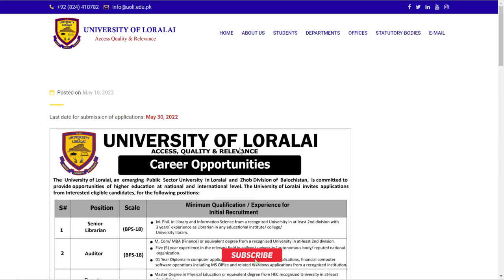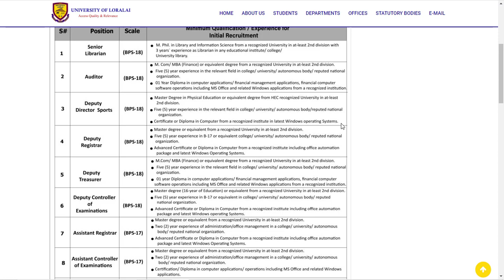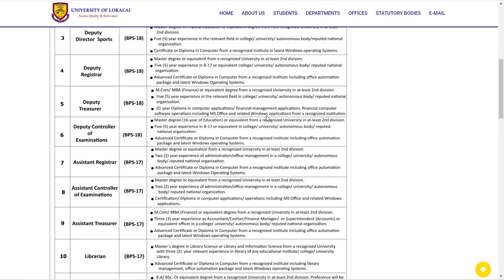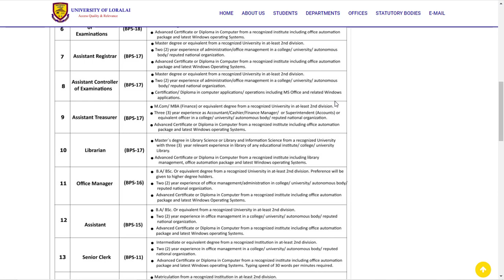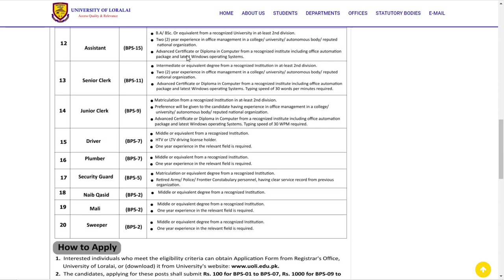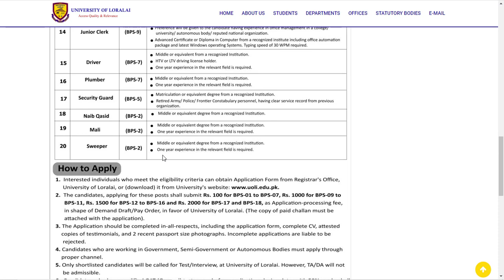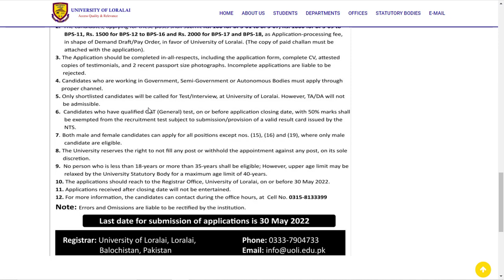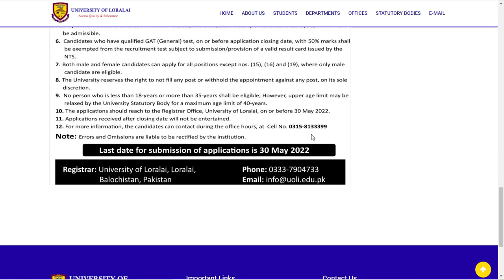University Of Loralai UOL Jobs 2022 | Govt Jobs Pakistan | Jobz Desk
Last date to apply for UOL Loralai Jobs 2022 is 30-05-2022.

Jobz Desk